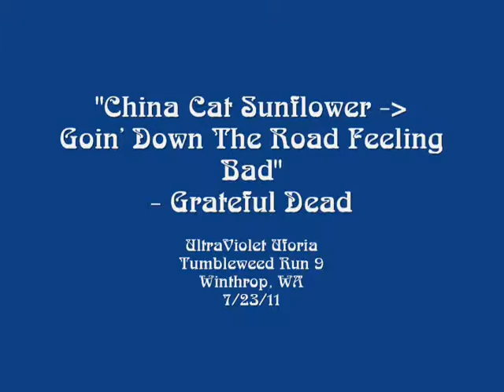UltraViolet Uforia - 7/23/11 - China Cat Sunflower - Goin' Down The Road Feeling Bad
UltraViolet Uforia - 7/23/11 - GNW Harley Owners Group Tumbleweed Run 9 - Winthrop Barn - Winthrop, WA - China Cat Sunflower - Goin' Down The Road Feeling Bad